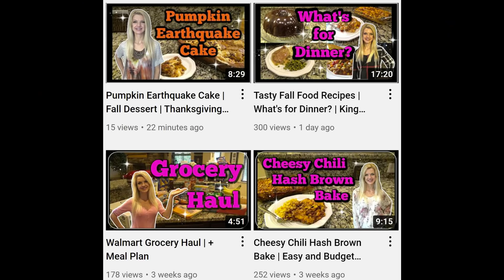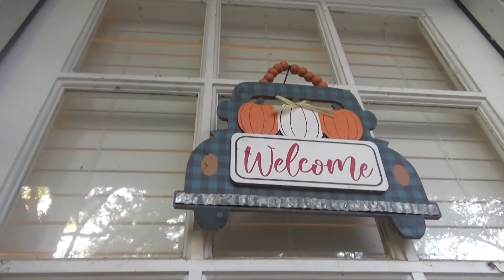TWO *NEW* 30 MINUTE MEALS! | FAST DINNER IDEAS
Hey family!! Today I'm sharing two new 30 minute meal ideas with y'all! These are great because they look like they took a long time to prepare, but they only take around 30 minutes! Don't forget to go check out Valerie's video! 😁💕

Maple Bacon Chicken recipe:

Ingredients:
6-8 boneless chicken
seasoning of your choice, I used Kent Rollins Seasoning, linked
1 pound bacon, cooked to almost done, it will finish cooking in the oven
1 cup maple syrup
2 Tablespoons Worcestershire Sauce
2 tsp garlic powder
1 Tablespoon brown sugar
8 oz shredded Colby Jack Cheese

Cook bacon until almost done in a large skillet.  Remove from skillet and set aside.  Cook chicken in bacon drippings searing both sides. About 1-2 minutes per side.  Remove from skillet and place in a greased casserole dish. Add maple syrup, Worcestershire sauce, brown sugar, and garlic powder to skillet. Bring to a simmer and then turn down to low.  Once the glaze has thickened a little, pour it over the chicken. Add shredded cheese and bacon to the top along with any glaze that was leftover.  Bake at 350 for 20-30 minutes, or until chicken is cooked through.  Serve with chopped green onions on top.
NOTE: Cracker Barrel also puts a sauce on top of theirs but I left that out because I totally forgot about it! LOL!! 🤣 It was still delicious! 😁💕

Oven Baked Pork Chops & Sweet Potatoes:
NOTE: This is where I got the inspiration for this recipe, but like I said in the video, I didn't have what I needed so I changed it up. I'm sure this recipe is great too!

Ingredients:
This was for six large pork chops.

Ingredients:
6 pork chops
spice rub
3 large sweet potatoes
olive oil
For the rub:
2 tsp salt
4 tsp pepper
1 tablespoon garlic powder
1 tablespoon chili powder
1 tablespoon paprika
3 tablespoons blackened seasoning

Directions:
Preheat oven to 425. Cut and peel sweet potatoes.  Place on a large baking sheet and drizzle with olive oil.  Add salt, pepper, and garlic powder.
Bake in preheated oven for 15 minutes. While potatoes are cooking rub the pork chops with olive oil and season with rub on both sides.  Add to pan with sweet potatoes and bake for an additional 15-20 minutes, until pork chops are cooked through.